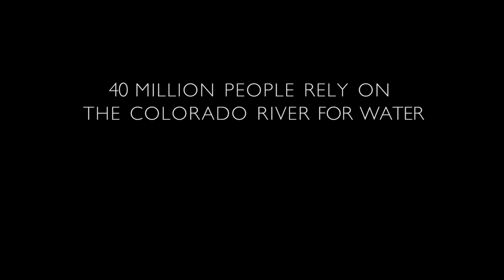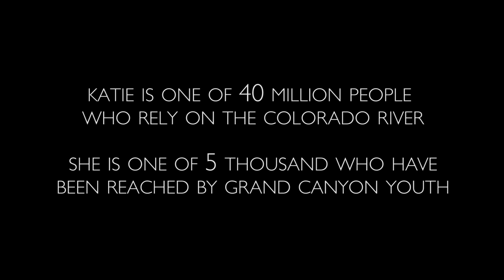At 17 Million Years Old, Grand Canyon Still Has Lessons to Teach | Short Film Showcase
Seventeen-year-old Katie Winkelman is one of the 40 million people who depend on the Colorado River for water. She's gotten to know the river, guided by river currents, curiosity, and scientists from the U.S. Geological Survey, and it's helped her discover the land around her and her place in it. This short film by Freshwaters Illustrated in partnership with the U.S. Geological Survey follows Winkelman as she reflects on her time in one of the United States' most iconic national parks.